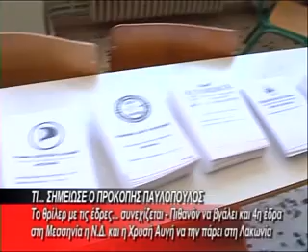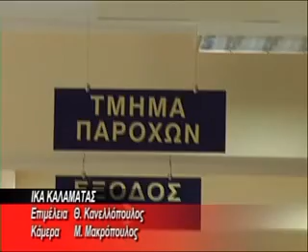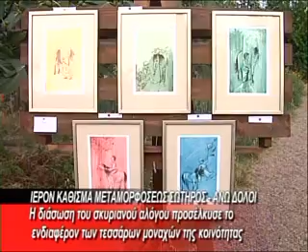BRADINO 25 06 2012